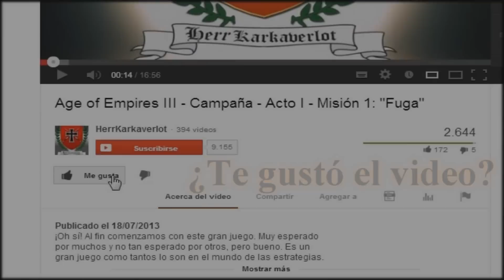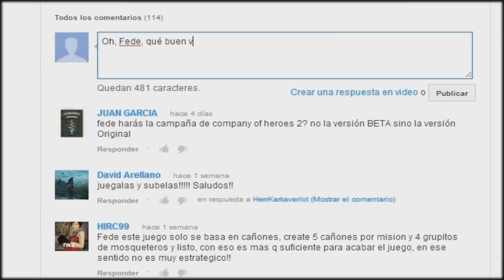Empire Total War - Gran Campaña - [Parte 53]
Oh sí, se puso complicada la cosa nuevamente. Suecia está a punto de caer, y la frontera con el Imperio Polaco se va poniendo caliente. Me parece que muy pronto tendremos una nueva Batalla de Berlín.